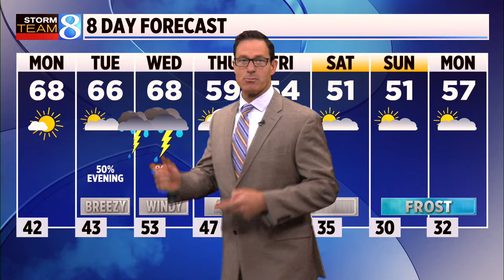Storm Team 8 Forecast, 5 a.m., 041524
Another day of sunshine although a few degrees cooler and pleasant springtime. Highs reaching the upper 60s with a lighter wind. (April 15, 2024)